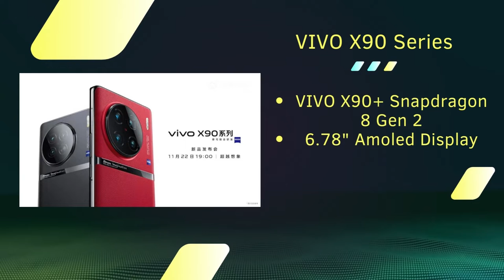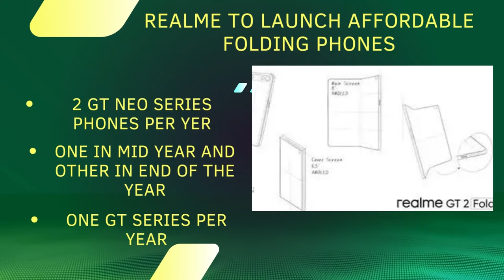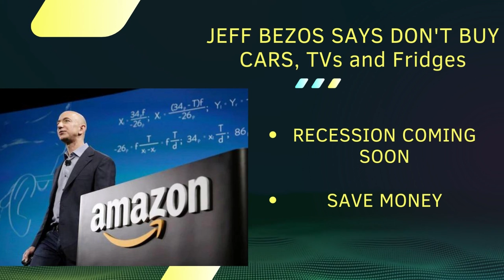Realme Folding phones, Oneplus 11 launch, Don't buy TVs & Fridges , Vivo X90 Oppo Reno 9